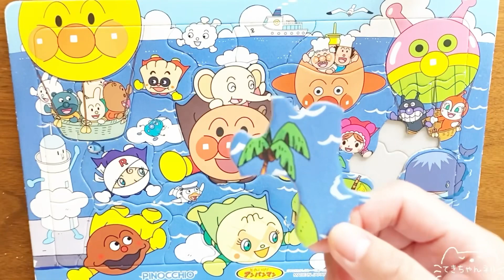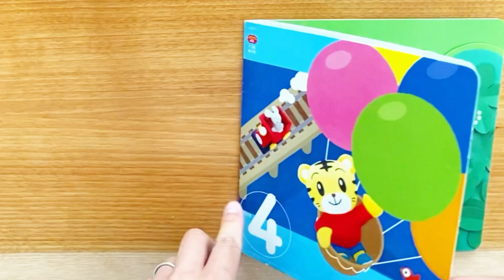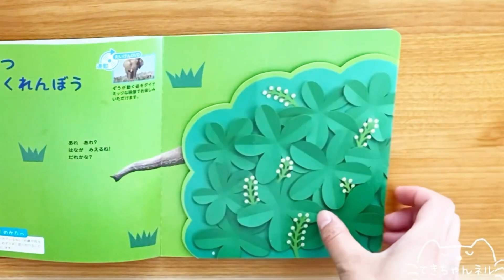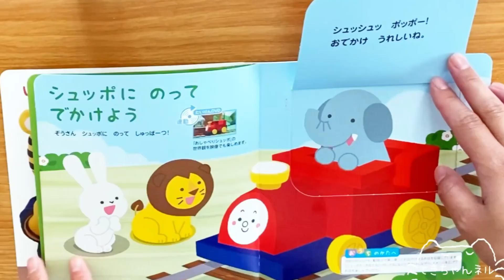アンパンマン 海の上をパトロールパズル🐬遊んだらお片付けできるかな？アニメキャラクターおもちゃ こどもちゃれんじしまじろう絵本 雨の日もOK室内遊具のある公園で鬼ごっこやかくれんぼをしてあそぼう❣️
登場キャラクター 名前
クリームパンダ（パーの頭）
もくちゃん（くも）
とうだいまん
ロールパンナ（白の包帯巻き）
ヤッシー（ヤシの実）
パインちゃん（パイナップル）
バナナマン
ちびぞうくん
あかちゃんまん
チーズ（犬）
バタコさん
ジャムおじさん
かもめまん（右上の かもめ）
カモメくんに似ているセーラーのとり
かびるんるん
くまた
うさこ
ぴょんきち
かばお
ぶたお